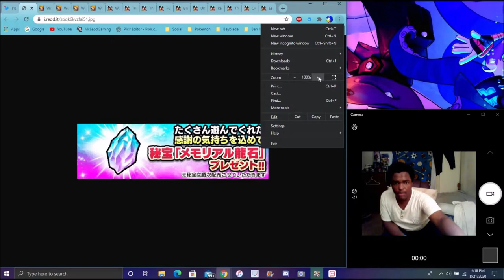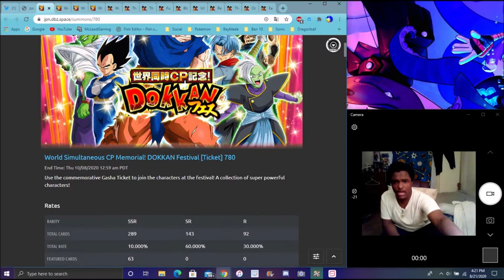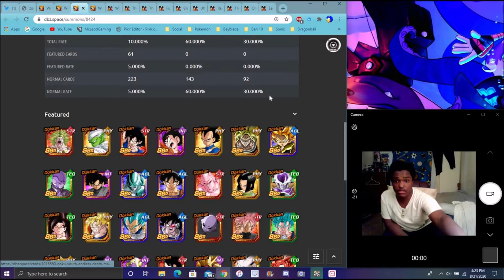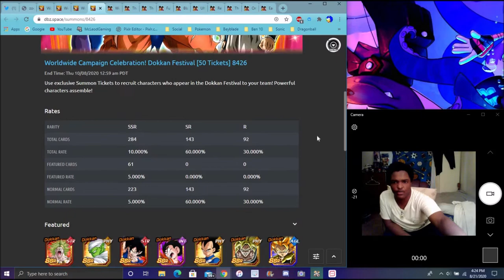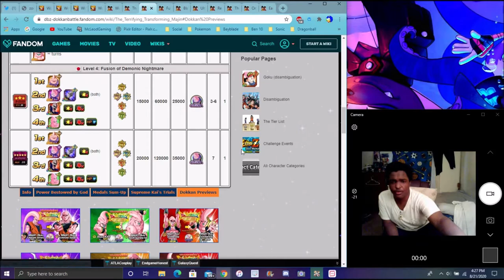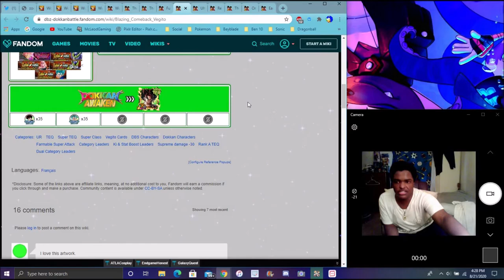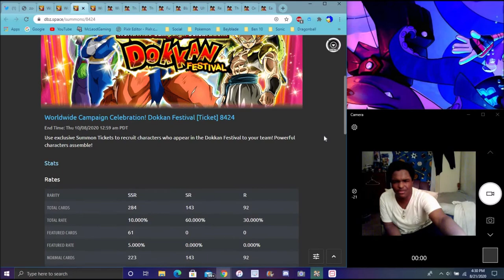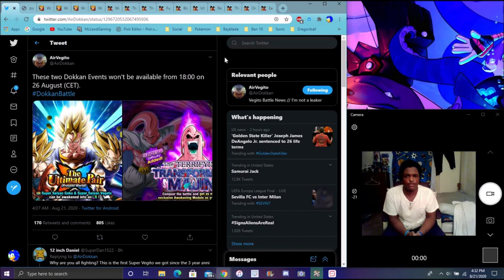SO ARE THESE GUYS THE UNITS LR SUPER VEGITO & BUUHAN CONFIRMED FOR THE 350 ML DLs DBZ Dokkan Battle